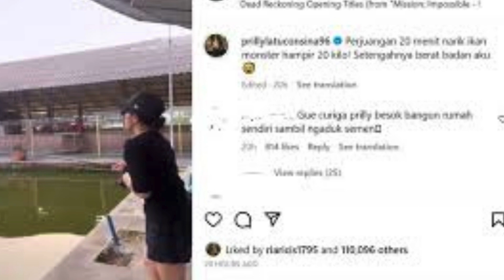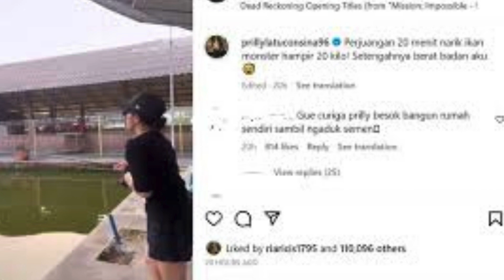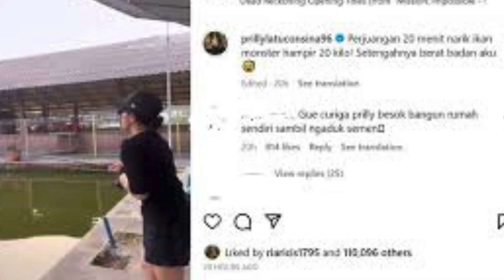PRILLY LATUCONSINA JAGO MANCING - berita artis terbaru hari ini di indonesia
yuk ikuti terus berita artis terbaru hari ini di indonesia
agar tidak ketinggalan berita artis terbaru hari ini di indonesia
sumber:grid.id
kabar artis terbaru,berita artis terbaru hari ini di indonesia,